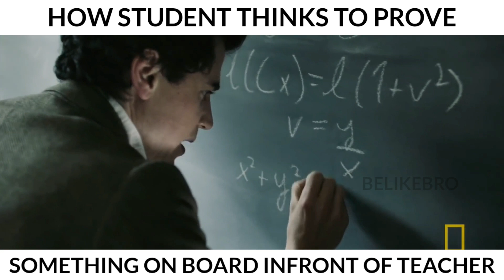Science Story On Bollywood Style| Jee/neet | Belikebro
Science story on bollywood style

Jee/ Neet

Belikebro